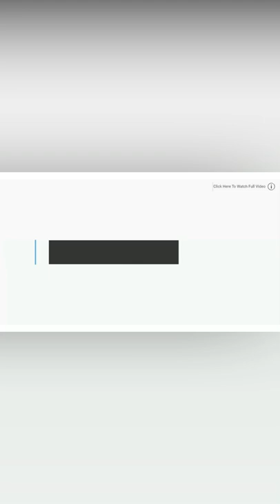How Space Travel Affects Humans in Telugu | What Happens to the Human Body in Space Shorts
How Space Travel Affects Humans in Telugu
What Happens to the Human Body in Space in Telugu

అంతరిక్ష ప్రయాణం మానవులను ఎలా ప్రభావితం చేస్తుంది
అంతరిక్షంలో మానవ శరీరానికి ఏమి జరుగుతుంది

On Earth and in space we must maintain our health to perform our everyday tasks well. We need to eat well, exercise, stay clean, get enough sleep, relax, avoid too much sun, and more! While there are many commonalities for staying healthy shared by children and astronauts, living and working in space puts some unique twists on health issues.

Eat Right!
Eating well-balanced diets contributes to our physical and mental health. So is junk food allowed in space? You bet! Dr. Scott Smith, the leader of the Nutritional Biochemistry Laboratory at NASA's Johnson Space Center says, "You can eat any food in moderation! You just need to be sure that you are getting a balance of different foods." Astronauts take some special things to eat on board the spacecraft. Favorites include M&Ms, candy bars, and beef jerky. Even astronauts get the munchies!

Astronauts need well-balanced diets as well, but they face some special challenges caused by changes in the way their bodies function in space.

Expedition Science Officer Ed Lu
Expedition Science Officer Ed Lu uses chopsticks to hold a piece of food and with a drink packet floating in front of him.
Credit: NASA, ISS007E14837, Food in Space Gallery

Getting Enough to Eat. Many astronauts find that they are just not as hungry or the food is not as appetizing, or they are too busy to eat when they are in space. Most lose about 5% of their weight during a typical Space Station stay of 4 to 6 months. While not life threatening at these levels, they are encouraged by the medical team to eat balanced meals even when they are not hungry, and to eat higher calorie foods. To help ensure appetizing menus, the astronauts taste-test the food and select their personal menus well before blasting off into space. Menu selections help design meals that are balanced with the needed amount of vitamins, minerals and calories.

Wanted: Calcium. More than half of our living bone material is made of calcium and phosphorous. Bones are our body's "calcium bank" — calcium is constantly being taken out to use for other bodily processes. There is a constant balance of osteoblasts (the bone-forming cells) and osteoclasts (the bone resorbing cells) and osteocytes (the bone maintaining cells). We need to consume lots of calcium to maintain healthy bones, and keep the activity of these three cells in balance.

In space, the lack of gravity signals the osteoclasts to begin breaking down the unnecessary bone and the osteoblasts either don't change or slow their production of new bone. The net result is for a loss of bone mineral. Astronauts lose 1 to 2% of their bone mass for each month they are in space. Bone mass loss — on Earth or in space — means that bones become weaker and they fracture and break more easily when stressed. To counter bone mass loss, astronauts eat a diet rich in calcium. Once the astronauts return to Earth, the bone loss stops. Scientists are working to understand if the lost bone is completely replaced and if the new bone is the same strength or weaker than the original.

Vitamin D Dilemma. Our skin uses small amounts of natural ultraviolet radiation to manufacture vitamin D, which — like calcium — is vital to maintaining healthy bones.

We don't  endorse or encourage racism ,Feminism or Child abuse, Video is reporting news and not for any form or support, recruitment or promote any kind of Violence